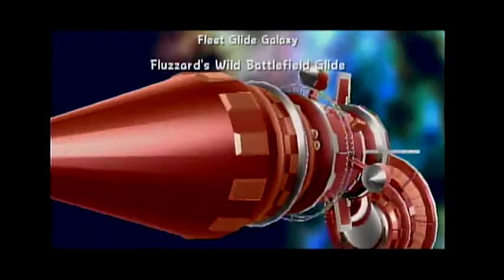(TAP) Super Mario Galaxy 2-World 5 (Trial of the Galaxies)